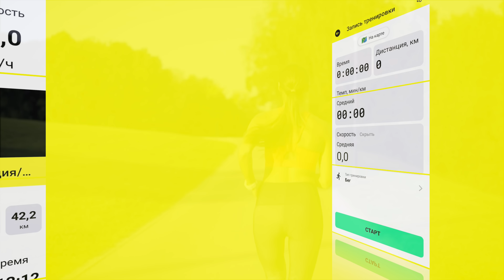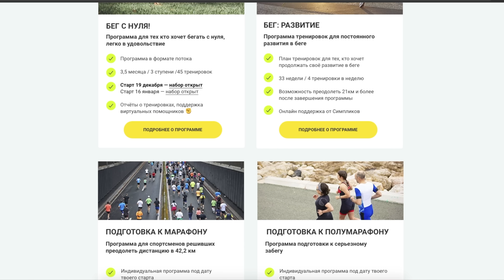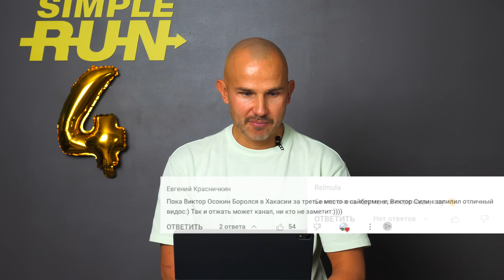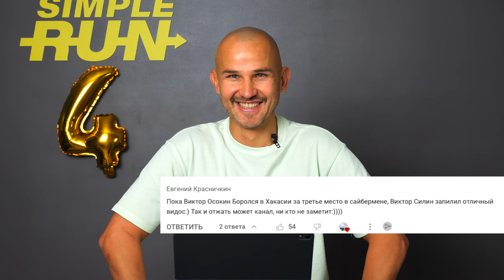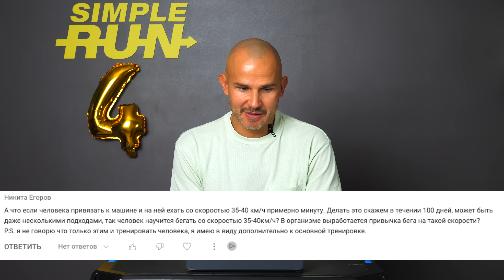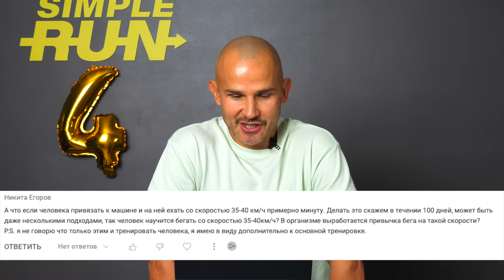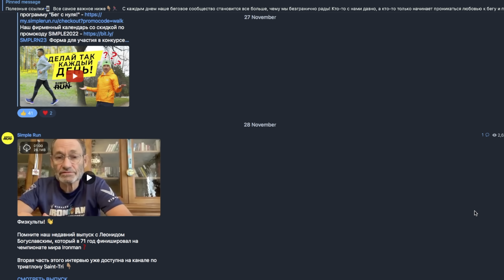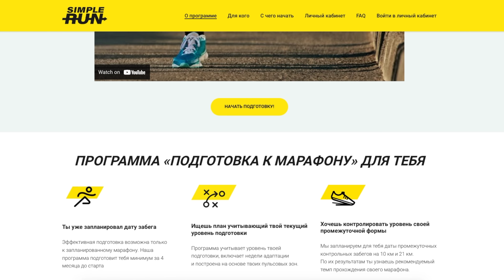Как не запутаться в наших видео?! Играем, вспоминаем и дарим подарки в честь Дня Рождения 🎁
Уже четыре года на нашем канале Simple Run мы рассказываем про бег, делимся полезной информацией и мотивирующими историями!
За эти годы наш канал стал самым большим в русскоязычном сегменте YouTube на тему бега, на нас подписалось более 275 тысяч человек, а количество просмотров достигло 22 миллионов!
Но до сих пор у нас не было видео про то, что уже тоже является частью беговой истории… То есть про нас!
Но пора исправлять эту ситуацию, ведь сегодня такое знаменательное событие - День рождения канала! 🎉

Условия конкурса:
- с сегодняшнего дня и до 11 декабря, записывайте свои тренировки в нашем приложении (это может быть бег, ходьба, лыжи или велотренировка). Можно записывать с помощью нашего трекера или подключить одно из совместимых устройств и выкладывать тренировки автоматически. Не забывайте включить функцию "поделиться в ленте" в нашем приложении. Чем больше активностей будет у вас в трекере, тем больше шансов на победу.
- чтобы участвовать в дополнительном розыгрыше - поздравьте нас своей активностью! В нашем приложении есть функция поделиться тренировкой. Выкладывайте свою пробежку, прогулку или что-то ещё в ВК или Instagram (только пост - НЕ сторис), добавляйте поздравительный текст, фото, видео или GPS-арт и не забудьте про хештег

0:00 Вступление
0:34 История Simple Run
4:26 Игра Знаток Simple Run
5:08 Угадай тему по отрывку
8:57 Угадай год выпуска по кадру
11:47 Угадай выпуск по комментарию
16:55 Угадай название по обложке
20:28 Итоги